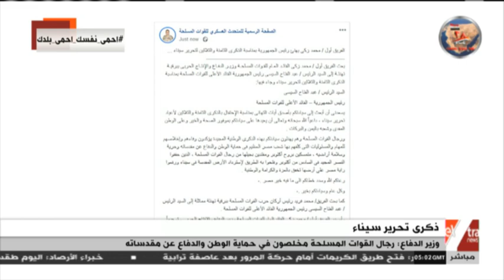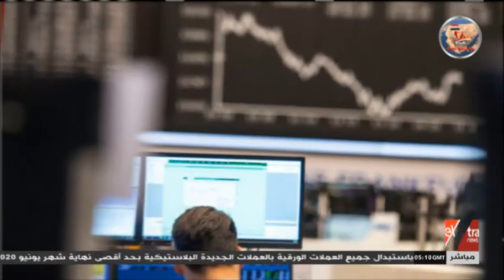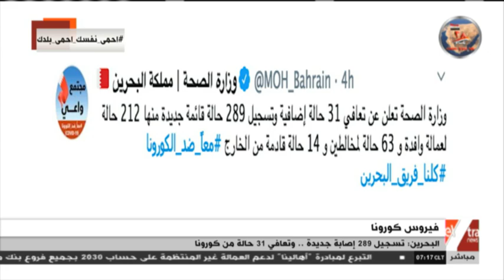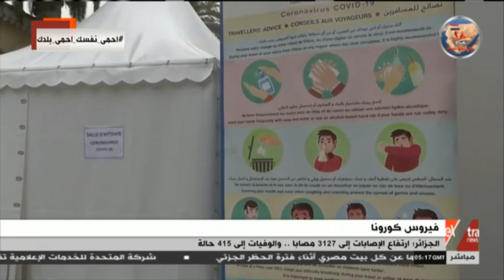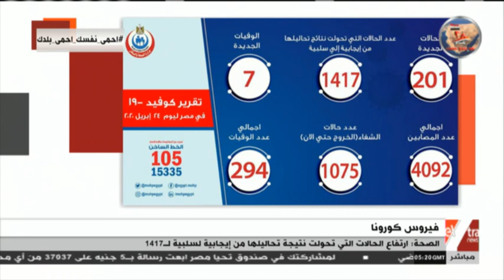غرفة الأخبار | جولة الـ 7 صباحا الإخبارية (كاملة)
غرفة الأخبار | جولة الـ 7 صباحا الإخبارية (كاملة)  |    25 أبريل 2020